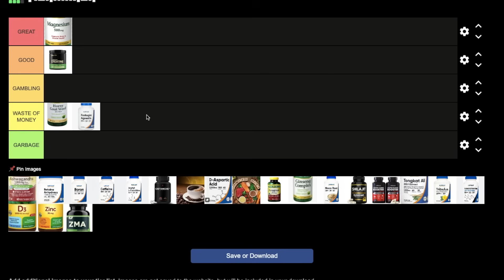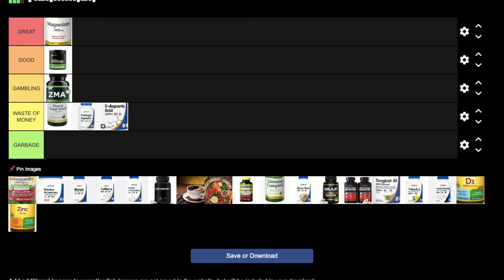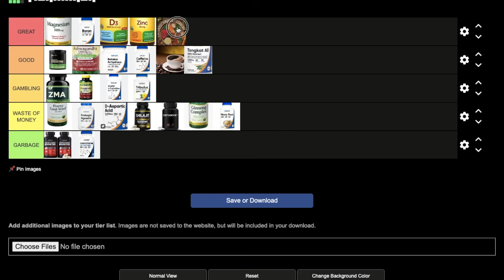The WORST Testosterone Booster Supplements & SCAMS Debunked By Science !! (SAVE Your Money)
If you’ve ever been tempted to buy a testosterone boosting supplement, save your time and money. Why? Because the painful truth is that MOST testosterone booster supplements do NOT work.

It’s a sad fact that many men fail to realize until they spend hundreds of dollars on overhyped BS that fails to deliver any significant results apart from a placebo effect here and there. Do a select few work? Yes, but it is a VERY small percentage of what’s actually out there.

In this video I rank the 20 most popular Testosterone Booster supplements, based on effectiveness and scientific backing.

🛒GET FREE STUFF PLUS HUGE SALE

💪If you want to build muscle, lose fat, or boost Testosterone  in only 4-weeks with a group of men running the same Program and Diet together,, Click here (On sale for as low as $0.30 a day):

📱If you want FREE Courses & Daily Tips about Self-Improvement, Testosterone, & Muscle Growth, Join the #1 SKOOL Community for men (FREE for a limited time):

🔬SCIENTIFIC SOURCES
PMID: 37697053
PMID: 32358510
PMID: 31385468
PMID: 33150931
PMID: 28280794
PMID: 35599921